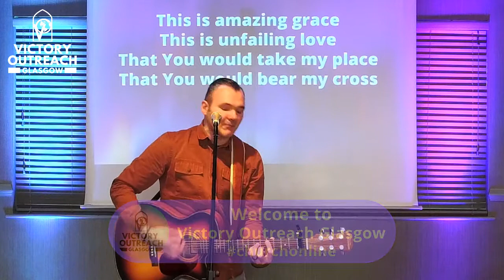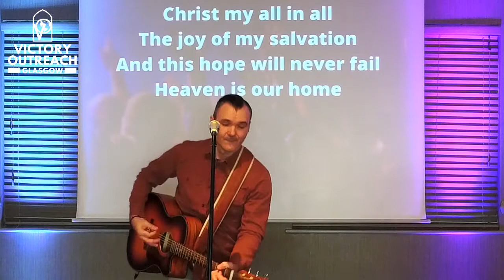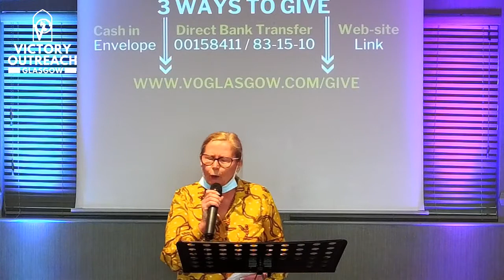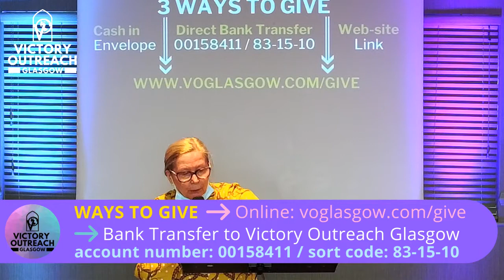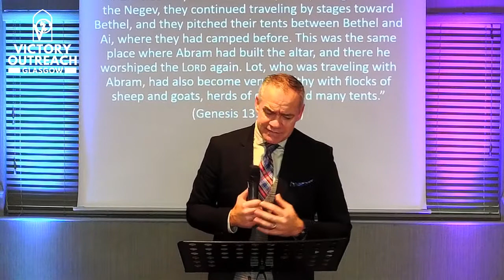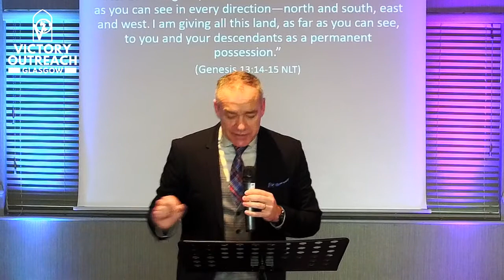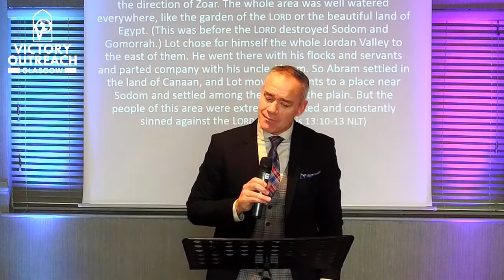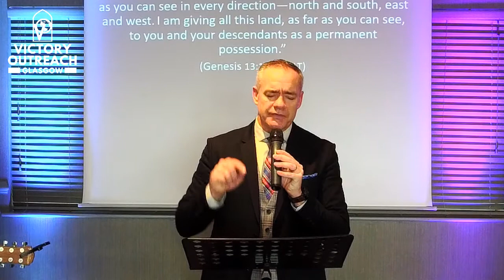The Generous Church | Pastor Mark Penman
Sunday Worship Service on 10 October 2021 at 11am